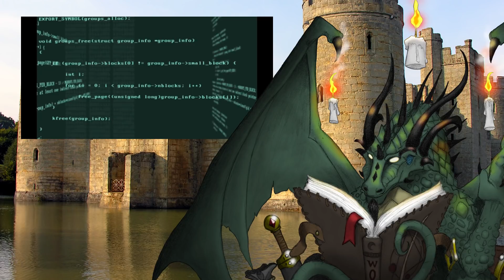Salt: Phoning in the Strawmen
Bringing you an interesting twist on the usual “questions for atheists” routine: today we have a Christian who asks his questions, sounds normal so far, right? Then he proceeds to answer them for atheists everywhere. Should be... completely honest and above board, right?

Sources:
[1] Possible "FTL" solutions
[6] Early Earth was covered in a global ocean and had no mountains
[9] Study shows how water could have flowed on 'cold and icy' ancient Mars
[11] Differences in acoustic features of vocalizations produced by killer whales cross-socialized with bottlenose dolphins
[13] Fact or Fiction? Lead Can Be Turned into Gold

My thanks to $5 Patrons, A Moldy Doughnut, Onyx, and Yakaru